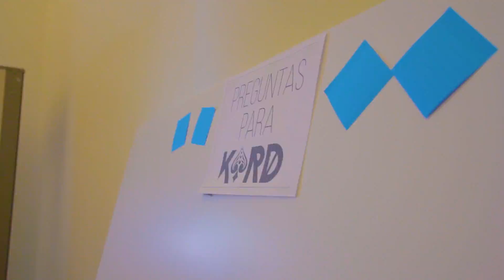VIDEORESEÑA WILD KARD the 1st tour in Mexico City